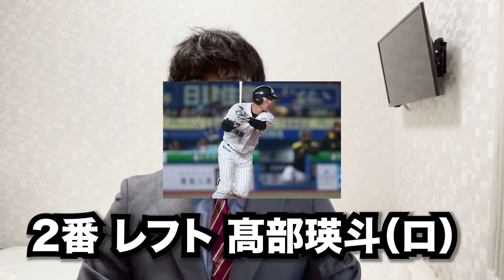【完全版】2022年B-モレル天敵オールスターズが確定したので発表します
バーの予約はこちらから